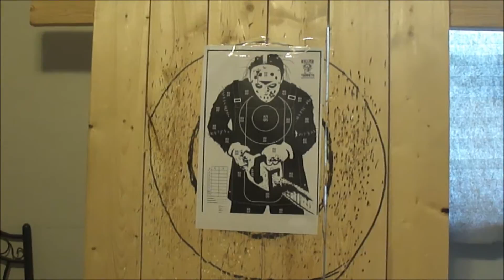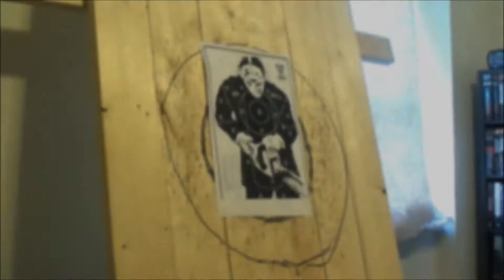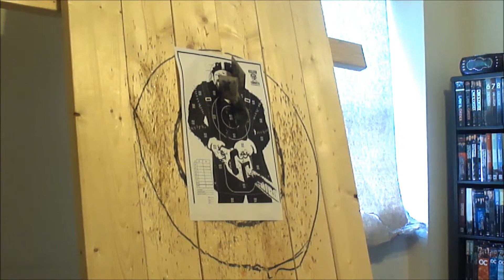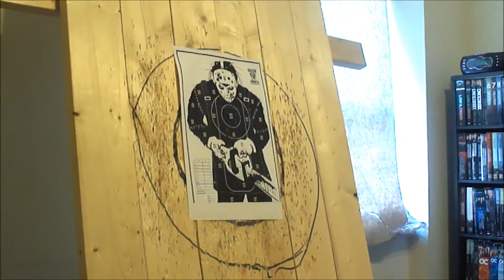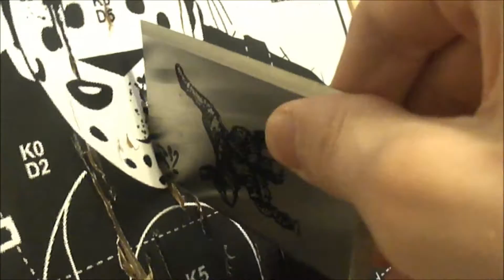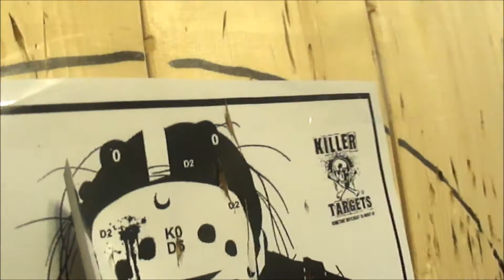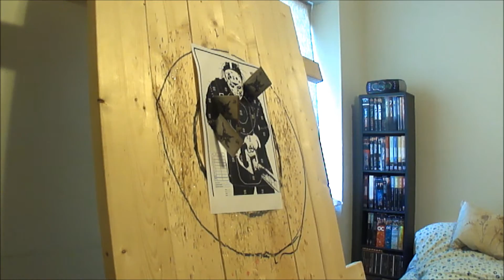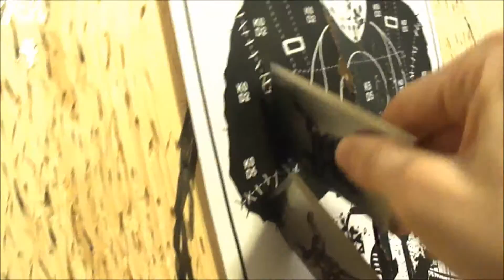EPIC BATTLE OF THE BLADES - THROWING CARDS VS. THROWING STARS